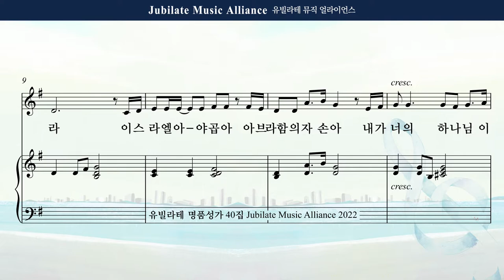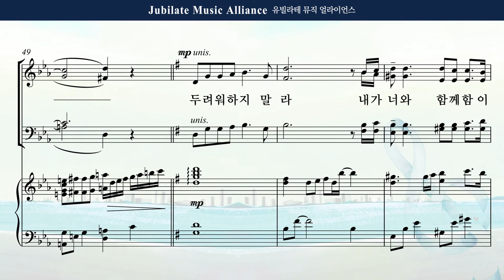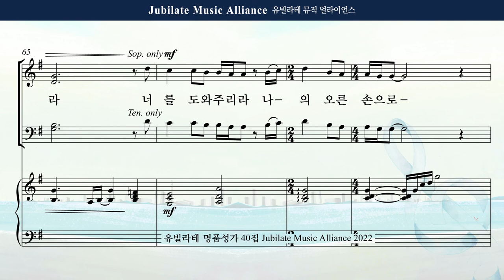[유빌라테 Special Edition 40집] 12. 민유리 - 두려워하지 말라 Tenor